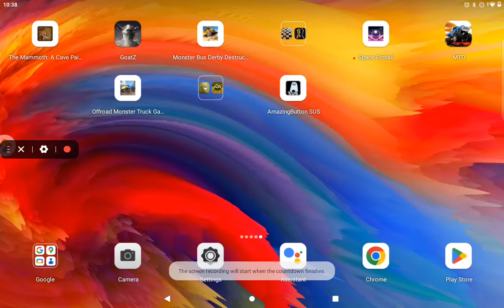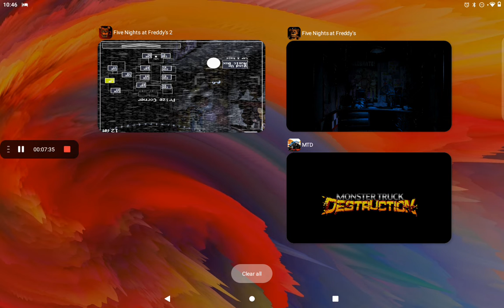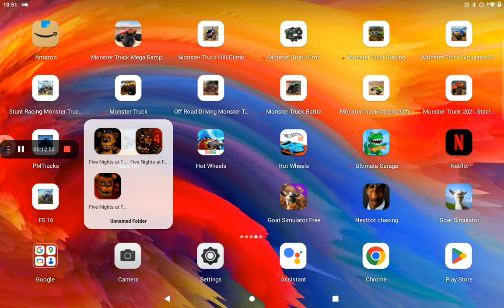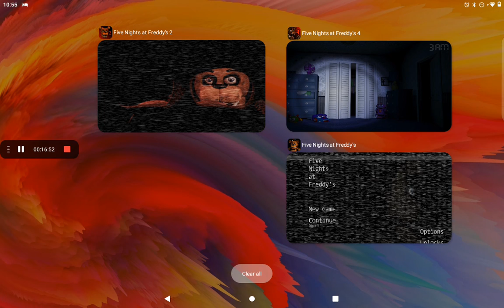FNAF1 FNAF2 FNAF4 ahahahahahahahahahahahahahahahahaahahhahaha!!!!!!!!!!!!!!!!!!!!!!!!!!!...fnaf ....